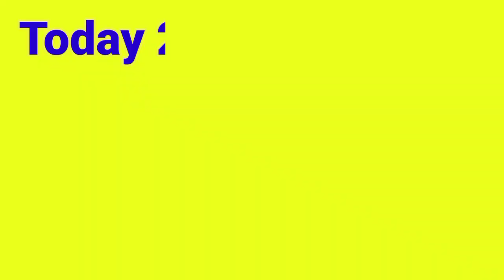Gold Rate In Saudi Arabia | 10 October 2021 | Gold Rate Today In Saudi Arabia Per Tola | HTV News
Gold Rate In Saudi Arabia | October 2021 Gold Rate Today | Today Gold Price In Saudi Arabia

gold prices today in saudi arabia
Gold Price in Saudi Arabia in Pakistani Rupees
Gold from Saudi Arabia
22 Carat gold rate
Gold exchange rate
What is the rate of gold in India?
What is the 22 carat gold price in Dubai?
Will gold prices decrease in 2020 in India?
What is the rate of 24 carat gold today?

                          ( NOTE )

                      ( ISCLAIMER)